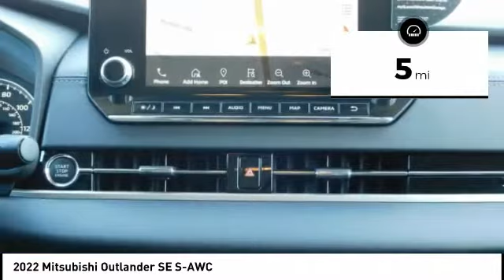2022 Mitsubishi Outlander Fredericksburg VA 14117N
2022 Mitsubishi Outlander SE S-AWC

Navigation, Third Row Seat, Heated Seats, 4x4, Aluminum Wheels, Rear Air, Power Liftgate. SE trim. EPA 30 MPG Hwy/24 MPG City! Warranty 10 yrs/100k Miles - Drivetrain Warranty; SEE MORE! KEY FEATURES INCLUDE: Third Row Seat, Navigation, 4x4, Power Liftgate, Rear Air. Rear Spoiler, MP3 Player, Remote Trunk Release, Keyless Entry, Privacy Glass. EXPERTS ARE SAYING: Great Gas Mileage: 30 MPG Hwy. WHO WE ARE: We are a family owned and operated sales and service facility.Our family has been serving the automotive needs of the Fredericksburg community for over 50 years. We offer competitive financing, second chance Financing and a full service department, servicing all makes and models. Thank You! Horsepower calculations based on trim engine configuration. Fuel economy calculations based on original manufacturer data for trim engine configuration. Please confirm the accuracy of the included equipment by calling us prior to purchase.